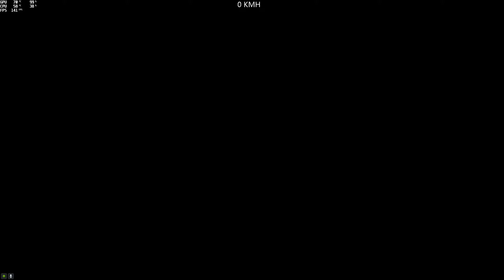Buffalo Sprunk @OZ_31100 gta5 pc parkour 🇨🇵